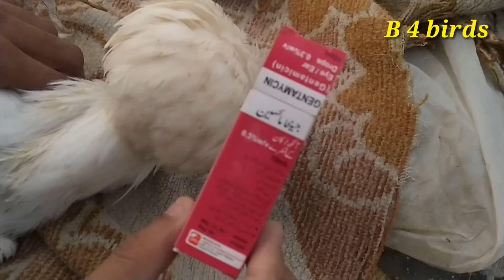My chicken eye is swallon | murgi pheasant pigeons ki ankh soj jae to kia kare?? Treatment in urdu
my chicken eye is swollen/ankh soj gai he..treatment in urdu/hindi..coryza ..
coryza treatment in urdu hindi
murhio ki ankho se pani ana  janie is video me.agr apki murghe ki ankh soj gai h to is video ko lazmi dekhein